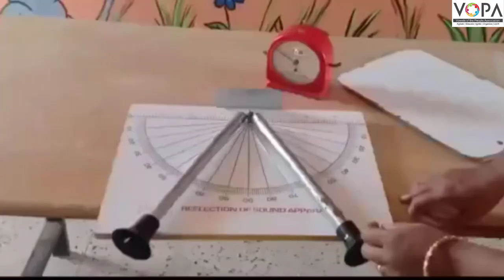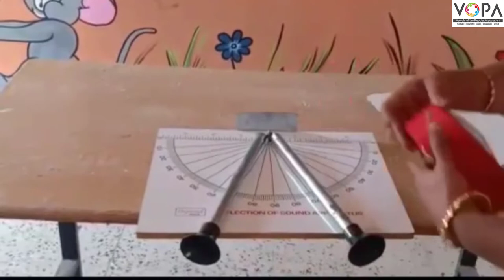9th | विज्ञान | ध्वनीचा अभ्यास | ध्वनीचे परावर्तन | V4 | VSchool